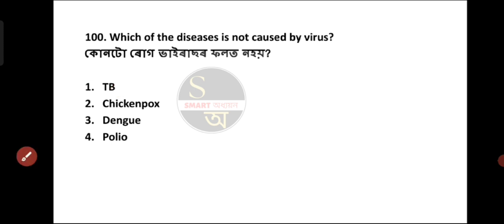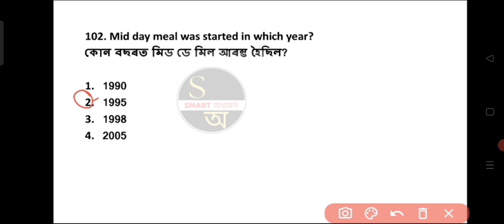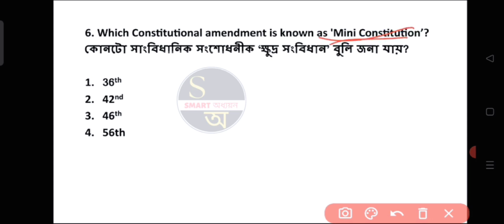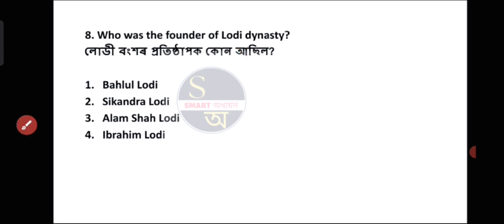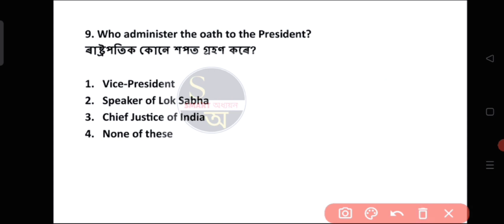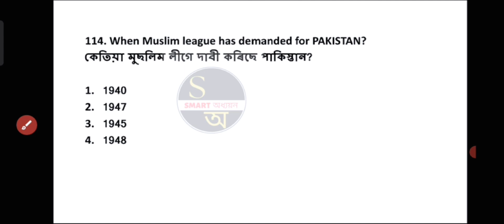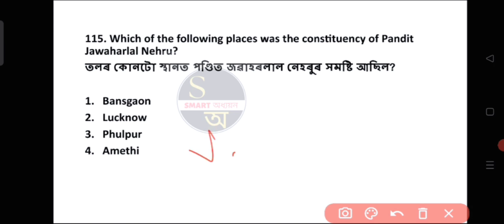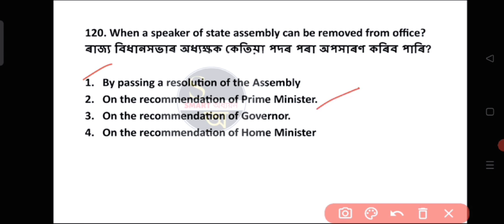TOP 300 NCERT MCQ 👉CLASS 6 to 12 PART-6 | NCERT BOOKS, Important MCQ#ncert